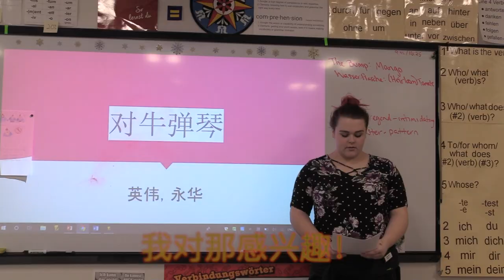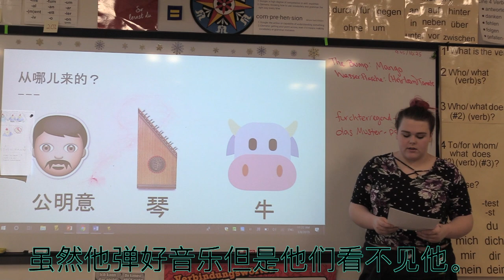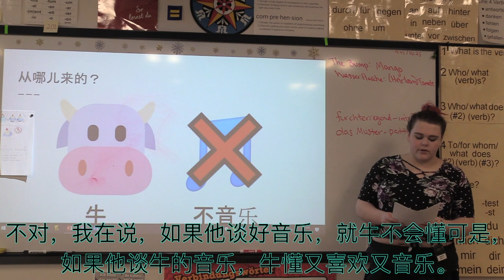Mandarin Idioms HD